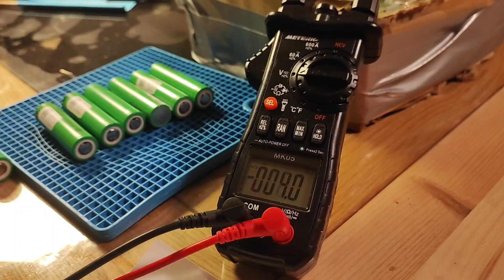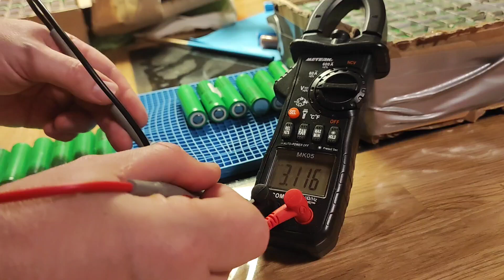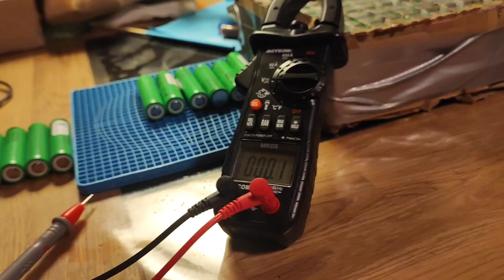01: Measuring used cells and finding quite a lot bad ones - how I go about testing used cells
I'm using used cells I buy online from suppliers. these are LG MJ1 cells, that had an advertised 90% capacity left. But for safety I used weeks of testing over 400 cells to build a 20 series and 20 parallel pack using battery testers and a charging rig to see if they heat up, and how the capacity is for real. Not perfect but it allowed me to take a way bad cells that were no longer in good health.